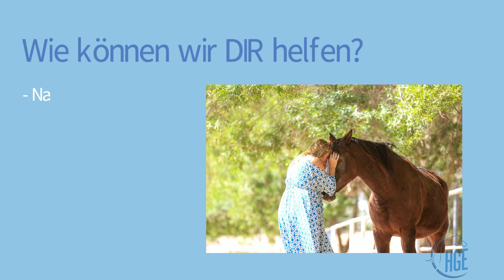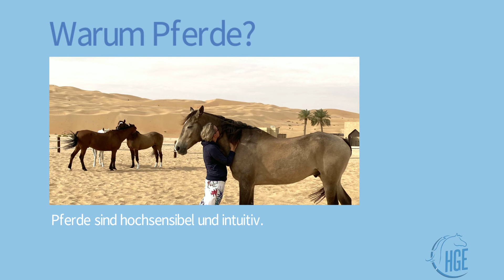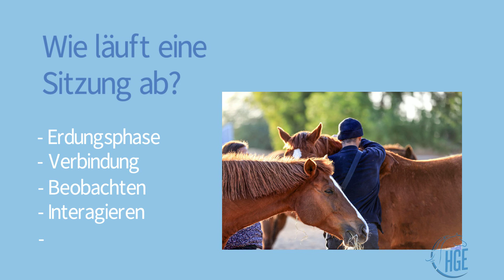Was ist Horse Guided Empowerment?